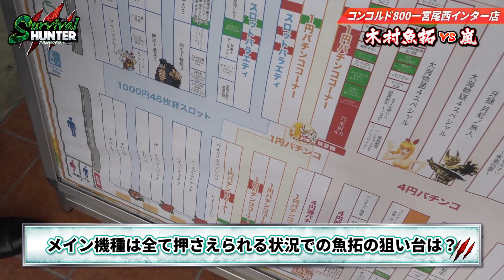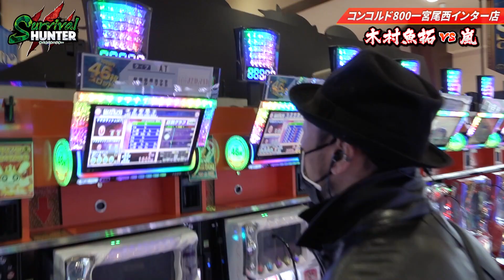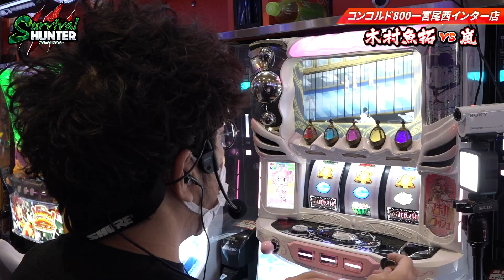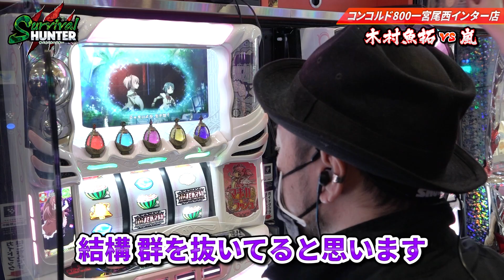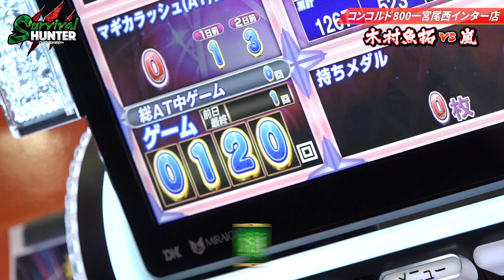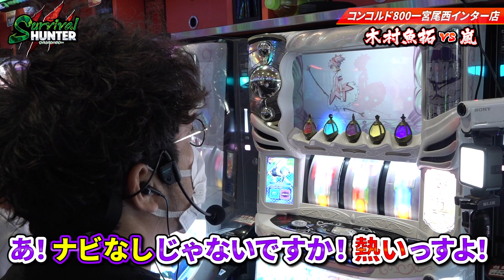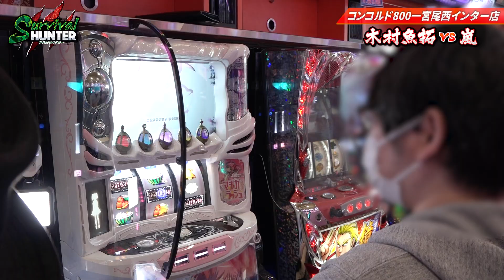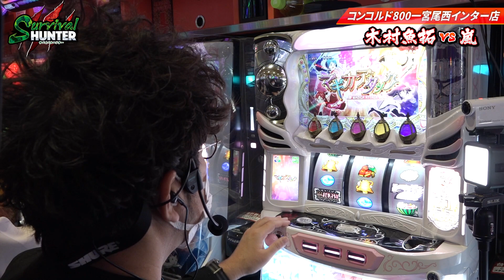【木村魚拓】【嵐】「サバイバルハンター第22話 1/5」【SLOT劇場版 魔法少女まどか☆マギカ[前編]始まりの物語/[後編]永遠の物語】【コンコルド800一宮尾西インター店】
今回は1stシーズン最終戦、木村魚拓vs嵐!
この戦いで最終順位が決定し、強制脱退の最下位が決まる!!
崖っぷちの男・魚拓が選んだのはなんと初打ち台!
並び打ちを選んだ嵐も巻き込み
脱退回避の為の出玉を叩き出すことができるのか!?

■収録店舗　コンコルド800一宮尾西インター店

◆次回の「サバイバルハンター」収録は、12/19(日)を予定しています！

豪華6名の出演者による３番組を一挙配信予定です。

【出演者】
木村魚拓、嵐、松本バッチ、寺井一択、あおい、ヤルヲ
※順不同

「トレジャーハンター」　毎週月曜日（18時配信）/毎月第２土曜日収録
「サバイバルハンター」　毎週水曜日（18時配信）/毎月第３日曜日収録

収録や編集の状況によって配信日が前後、また状況によって配信を取りやめる場合がございます。

魔法少女まどか☆マギカ前後編